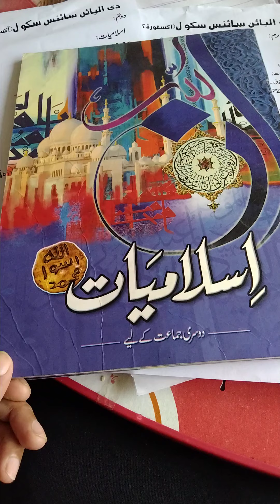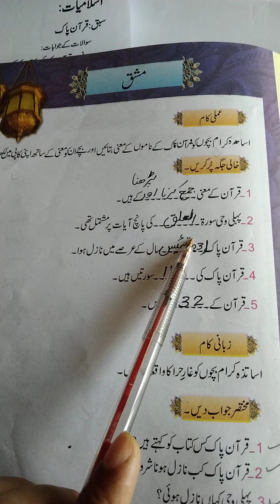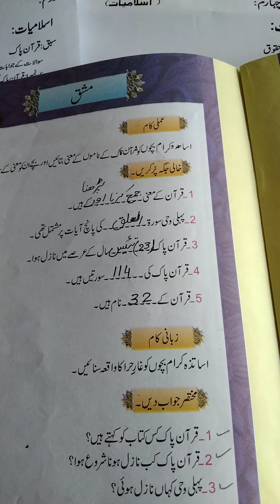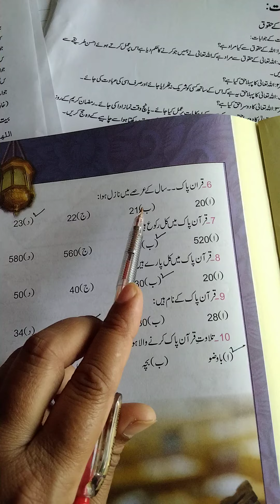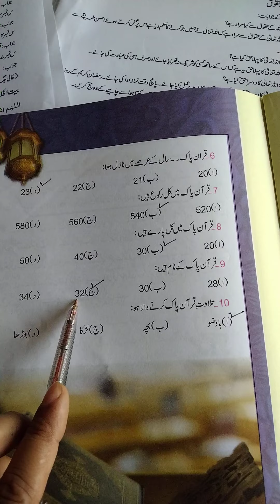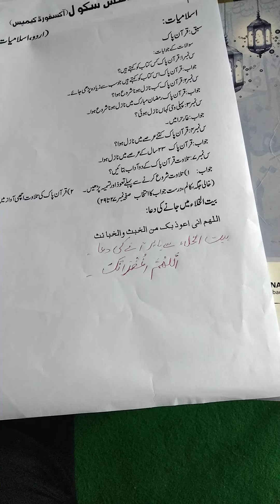class 2: islamiyat: lecture no.4 3/12/2020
Quaran e Pak